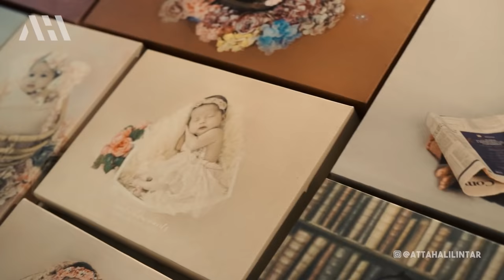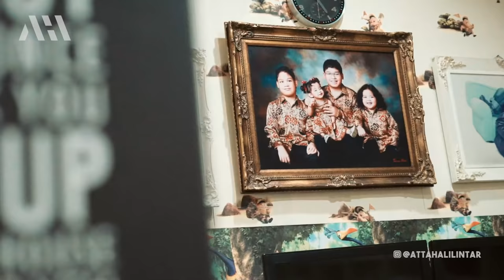RUMAH Kayak ISTANA IBU ini Punya anak 17 ORANG 😳